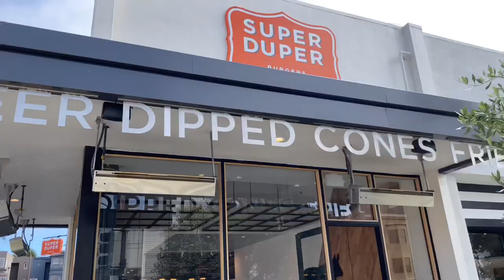육아VLOG|샌프란시스코,소살리토,금문교,케이블카,팰리스 오브 파인 아트,해산물,햄버거,한식 맛집#미국여행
오늘도 소중한 발걸음해 주셔서 감사합니다.
좋아요 와 구독은 영상 제작에 힘이 됩니다 ^^
1080p 화질 설정해서 영상을 보시면 더 깨끗하게 보실 수 있어요~^^

chapters
00:00 Intro
01:13 소살리토
03:21 배터리 스펜서
04:44  팰리스 오브 파인 아트
06:01 베이커 비치
07:04 샌프란시스코 케이블카
10:06 피어39

✔ JLee - I Guess by Jae Lee